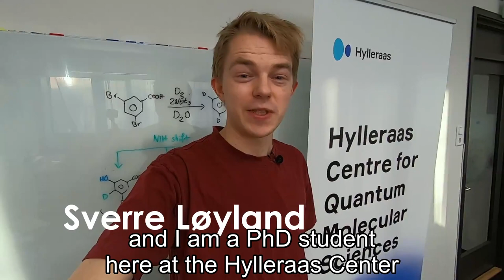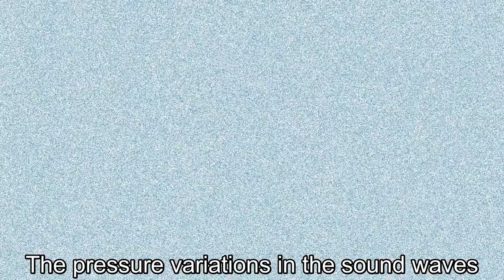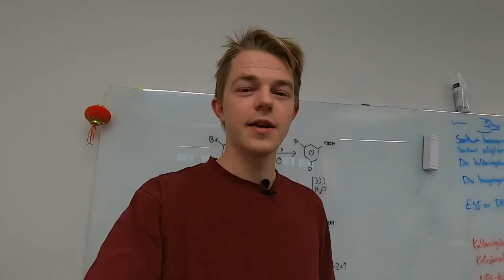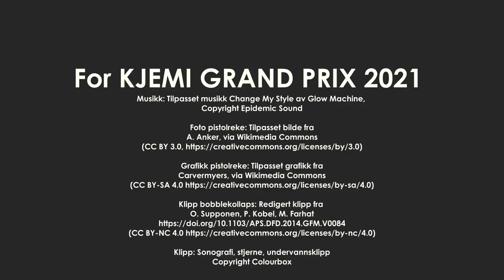Sverre Løyland: Lyden av god kjemi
Vinner! Sverre Løyland sitt bidrag til Kjemi Grand Prix 2021.